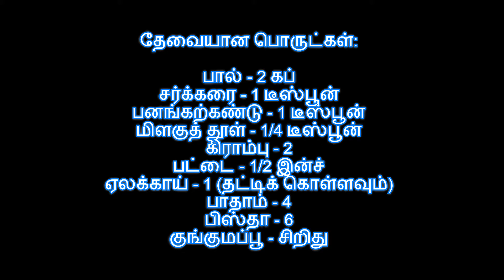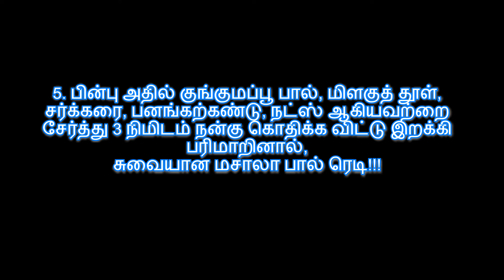சமையல் குறிப்பு : Masala Milk recipe - மசாலா பால்